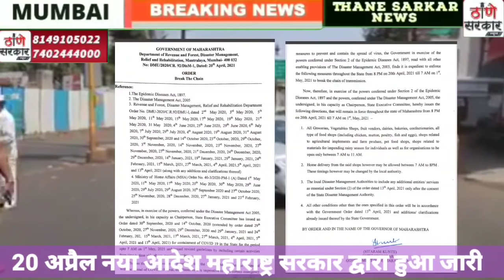आदेश केवल 4 घंटा खुली रहेगी दुकाने महाराष्ट्र सरकार द्वारा आदेश